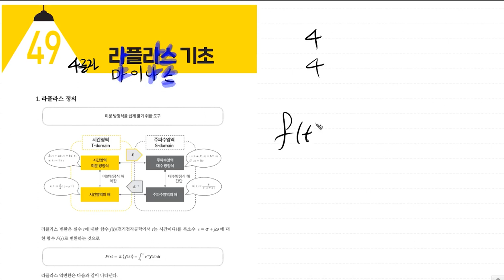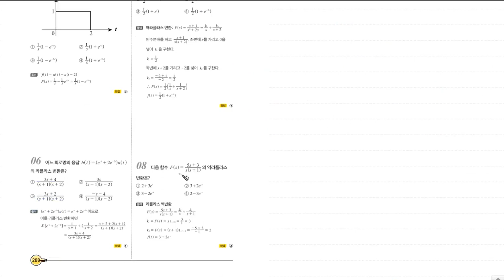전기기사 [TOPIC 49 라플라스 기초] 진짜 전기기사 기초수학 | 전투수학 | 285~290p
라플라스 강의 12강까지 듣고 연습 되어있는 상태서 봐주세요!!

기초전기수학 연고맨의 전기기사 라플라스 은 아래 링크에서 확인 가능합니다.

💜네이버카페
Easy Electric, 연고맨의 이전법